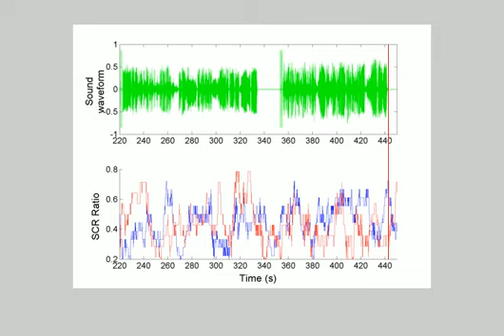樣板戲《龍江頌》的聆聽反應（手指出汗）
上圖為聲波，下圖為受試者產生膚電反應（手指出汗）的比率，紅色為熟悉戲曲者，藍色為受過音樂訓練者。紅色曲線顯示，熟悉戲曲者對於某些唱詞較有反應，受過音樂訓練者對於豎琴等西洋樂器或音樂轉折較有反應。

【二黃原板】那九萬畝，多少人流過多少血和汗？那九萬畝，多少人度過多少暑和寒？咱怎能聽任江水空流去，〔西樂〕忍看那似火的旱情在蔓延？一花獨放紅一點，
〔西樂〕百花盛開〔西樂〕春滿園。
【垛板】在今日犧牲一塊高產田，可贏得那後山九萬良田，得水澆灌，稻浪隨風卷〔西樂〕，大旱年變成〔西樂〕豐收年〔西樂〕。
【二黃原板】黃國忠怎熟悉後山情況？〔西樂〕出主意燒柴草是何心腸？今夜晚合龍口關鍵一仗西樂，風浪要征服〔西樂〕，暗礁尤須防。風浪要征服，暗礁尤須防。
〔西樂〕望北京〔西樂〕更使我增添力量，
【二六】革命豪情盈胸膛。縱然有千難萬險來阻擋，為革命，挺身闖，心如鐵，志如鋼，定叫這巍巍大壩〔西樂〕鎖龍江！〔西樂〕